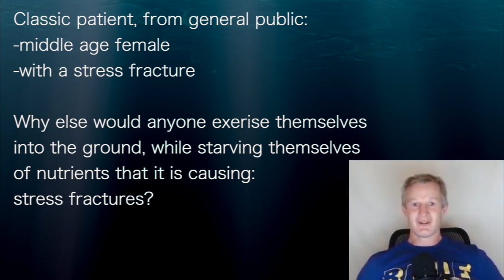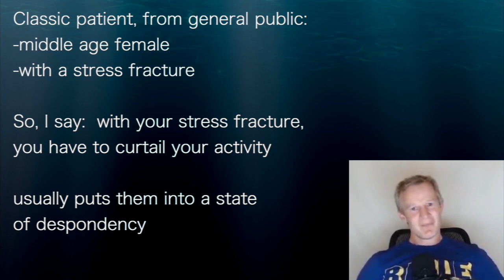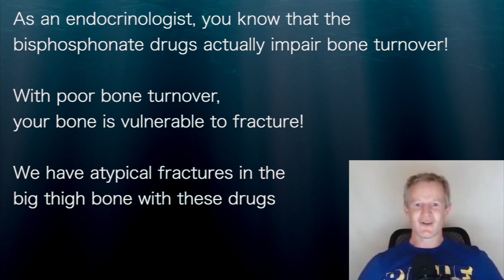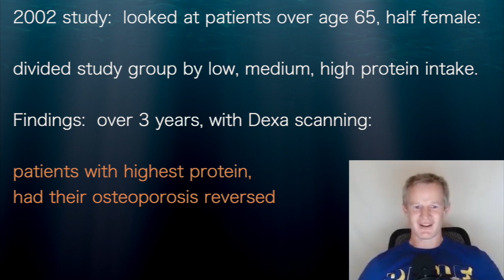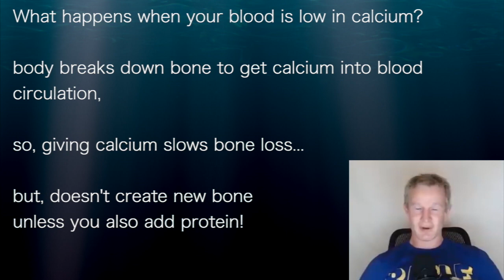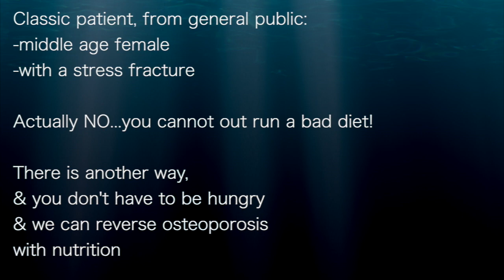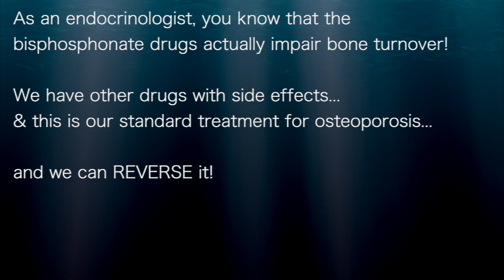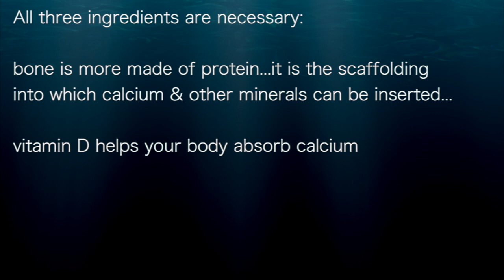Paul Mason: REVERSE osteoporosis & bone fractures with high protein & have NO HUNGER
Interviewed by Dr Mariela Glandt
May 2020

Classic patient, from general public:
-middle age female
-with a stress fracture
"I am walking 15,000 steps a day"
Why?
"for weight control"

Why else would anyone exercise themselves
into the ground, while starving themselves
of nutrients that it is causing:
stress fractures?

What need does she have to over-exercise to this degree,
unless:  her only understanding is:

calories in...calories out
"I just have to burn all this off!"

So, I say:  with your stress fracture,
you have to curtail your activity

usually puts them into a state
of despondency

She says:  if I don't walk 6 hours a day,
how will I lose weight?

this is the only way I have of
maintaining my body weight!

Actually NO...you cannot out run a bad diet!

& you don't have to be hungry
& we can reverse osteoporosis
with nutrition

As an endocrinologist, you know that the
bisphosphonate drugs actually impair bone turnover!
With poor bone turnover,
your bone is vulnerable to fracture!
We have atypical fractures in the
big thigh bone with these drugs

In athletes, inappropriately given these drugs,
have had their careers ended,
because it stays in the bones for
years & years

We have other drugs with side effects...
& this is our standard treatment for osteoporosis...

and we can REVERSE it!

2002 study:  looked at patients over age 65, half female:
gave them calcium citrate & vitamin D as supplement:
-blinded
-randomized
-monitored bone density with Dexa scanning

then: stratified population by protein

divided study group by low, medium, high protein intake.

Findings:  over 3 years, with Dexa scanning:

patients with highest protein,
had their osteoporosis reversed

All three ingredients are necessary:

bone is more made of protein...it is the scaffolding
into which calcium & other minerals can be inserted...

vitamin D helps your body absorb calcium

What happens when your blood is low in calcium?

body breaks down bone to get calcium into blood
circulation,
so, giving calcium slows bone loss...

but, doesn't create new bone
unless you also add protein!E osteoporosis & bone
fractures with high protein & have NO HUNGER